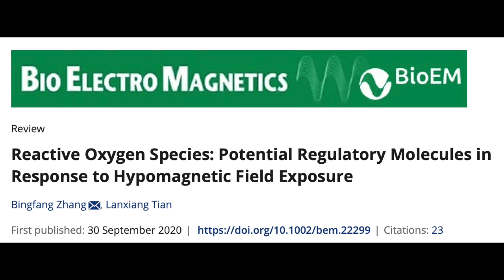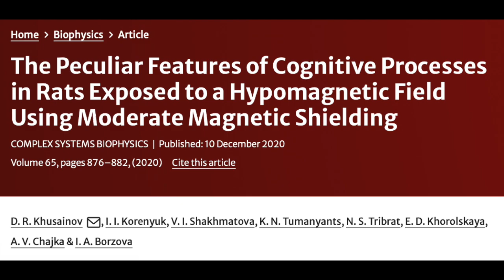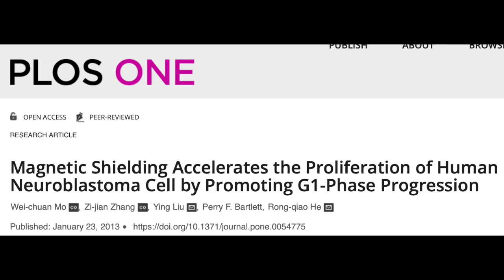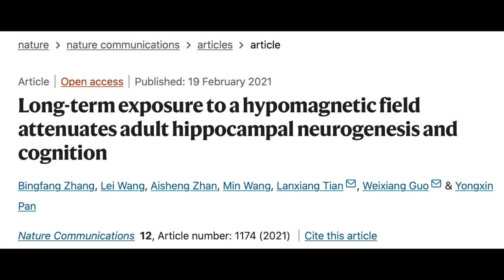Losing Earth's Magnetic Field - Major Health Problems